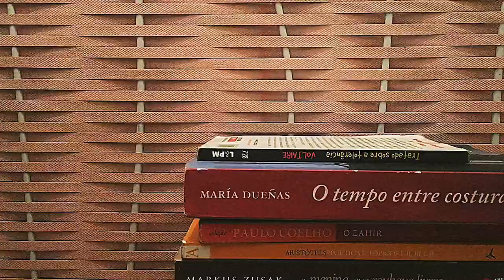Kane Strange my smile is extinct